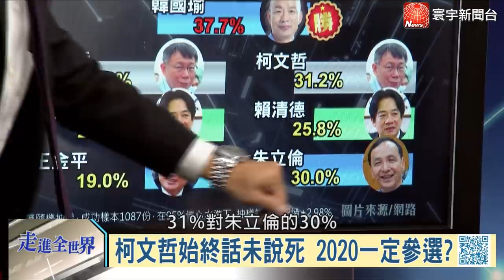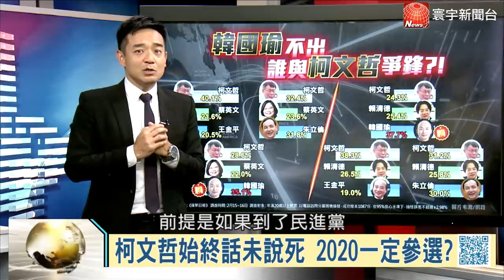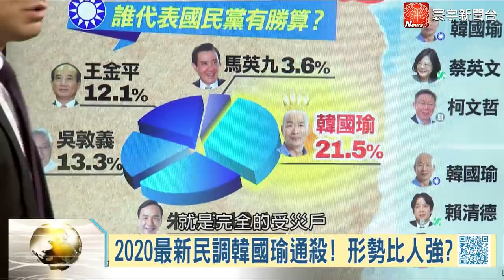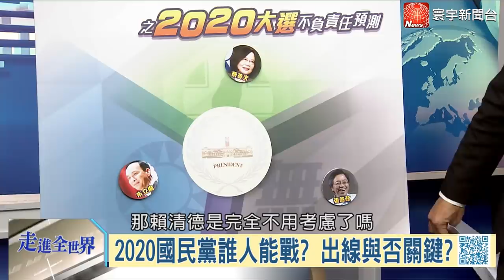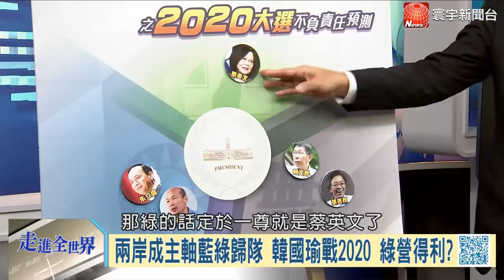蔡英文參選2020衝擊兩岸 韓國瑜聲勢輾壓藍綠白 川普放生華為美中談判休兵｜寰宇全視界完整版20190223